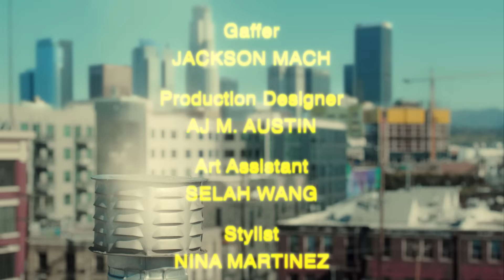YUNGMORPHEUS - "CASSAVA BREAD” FEAT. FLY ANAKIN (OFFICIAL VIDEO)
New album out now!
Directed by Dylan McGale